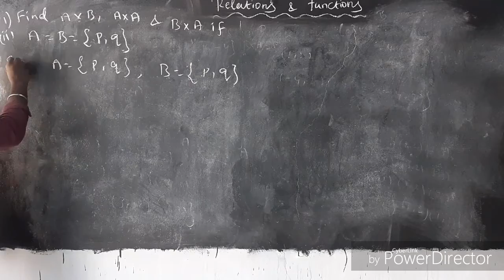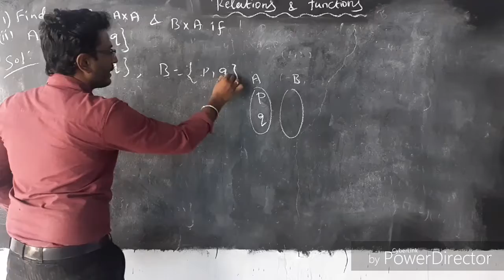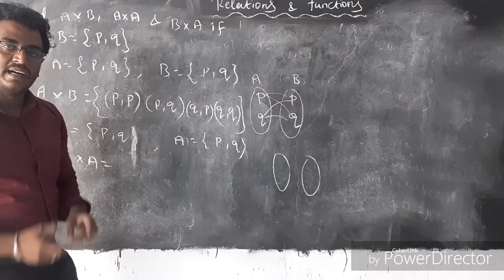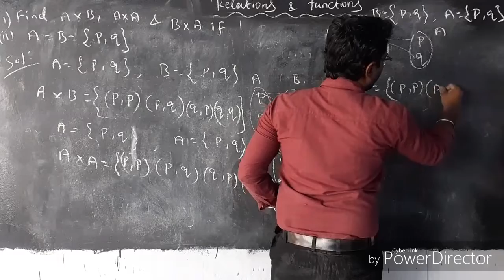10th maths relations and functions 1.1-1(ii) sum